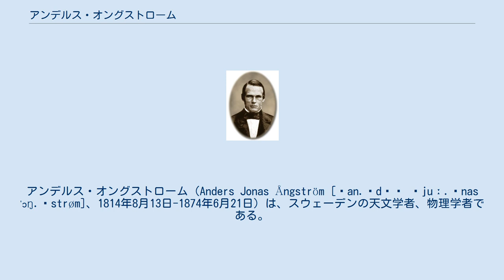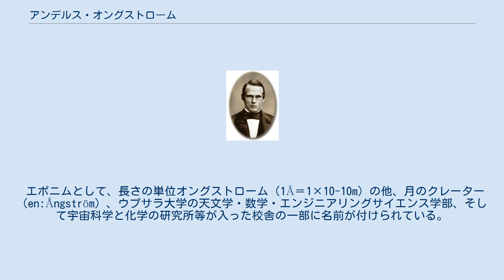アンデルス・オングストローム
アンデルス・オングストローム（Anders Jonas Ångström [ˈan.ˈdəʂ ˈjuː.ˈnas ˈɔŋ.ˈstrøm]、1814年8月13日-1874年6月21日）は、スウェーデンの天文学者、物理学者である。
分光学に基礎を築いた一人である。
長さの単位オングストローム（1オングストローム=1×10-10 m）に名前を残している。
 ウプサラ大学で1839年に物理学の学位を得た後、1842年にストックホルム天文台で学んだ後ウプサラ天文台の職員になった。
地磁気を研究しスウェーデン各地の地磁気の強さと磁気偏角などの研究を行った。
 1858年にアドルフ・スヴァンベルクの後をついでウプサラ大学の物理学教授になった。
彼の重要な業績は熱の伝導の分野と分光学の分野でなされた。
1853年に放電管からの光のスペクトルが電極の金属と、放電経路の気体成分によるものがあることを示した。
1872年にランフォード・メダルを受賞した。
1867年に彼はオーロラの光を分析した。
オーロラの光は太陽の光と異なるスペクトルをもつことも発見した。
 息子に、物理学者のクヌート・オングストロームがいる。
 エポニムとして、長さの単位オングストローム（1Å＝1×10-10m）の他、月のクレーター（en:Ångström）、ウプサラ大学の天文学・数学・エンジニアリングサイエンス学部、そして宇宙科学と化学の研究所等が入った校舎の一部に名前が付けられている。